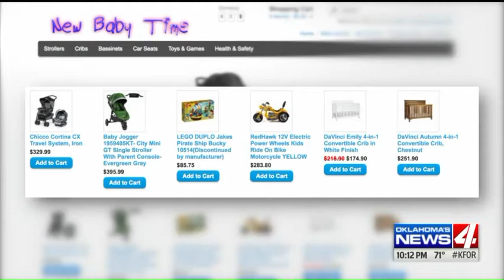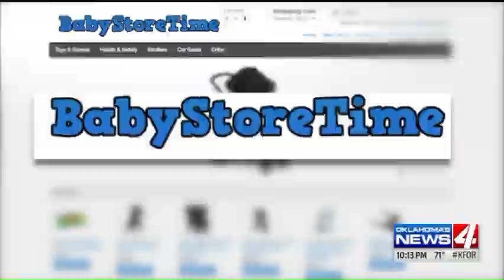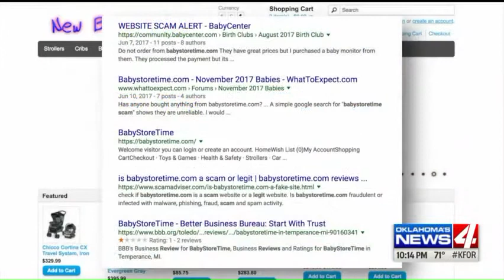New mom says she was scammed weeks before giving birth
It was love at first sight for mom Cheyenne.

“I called her wild child because her hair is everywhere,” she said.

The biggest surprise though was when baby A'layah showed up two weeks early.

“I was stressed out about it, because I wanted it to be here,” Cheyenne said. “I wanted her to have her own car seat and stroller.”
You see Cheyenne purchased a new car seat and stroller from newbabytime.com.

She said, “I started to get a little worried and then a week went by, another week I still hadn't received anything.”

There was no tracking number or confirmation email, but tons of red flags.

For starters, the phone number listed on the site is missing a number, so there’s no one for Cheyenne to call.

The website is only a couple months old and claims Rhode Island for a home base, but the real address traces back to Michigan.

We know the Michigan Attorney General's Office is processing complaints.

The Better Business Bureau put out a warning about the company.

It appears scammers are running another bogus site, babystoretime.com.

A refund doesn't look promising for Cheyenne.

The In Your Corner team jumped into action.

Storkland and Kids Too, located at 6917 North May Avenue, is going out of business and wanted to bless Cheyenne and baby with a brand new stroller.

“To even be able to give a stroller to a woman who really needs this,” Storkland manager Aaron Stanford said. “This is a joy for us, a warm fuzzy for us.”

Another donor wishing to stay anonymous pitched in a car seat and other favorite mommy baby items.

“Now I have one of my own,” Cheyenne said. “I'm so excited.”

The In Your Corner bottom line:

Follow Hot News :
♫ Google Plus :